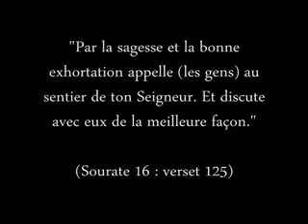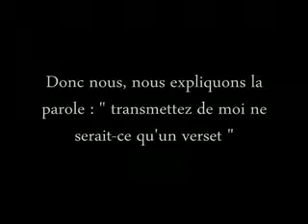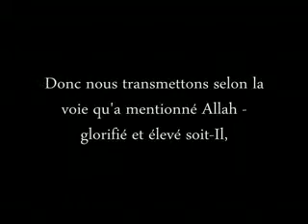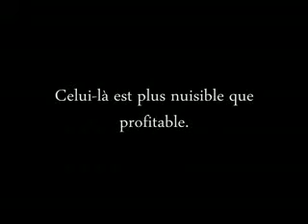Cheikh Salih Bin Fawzan prêcher sans science